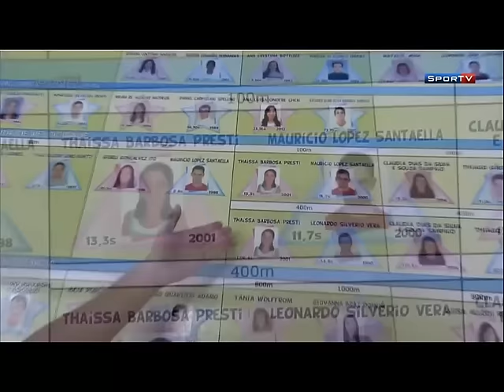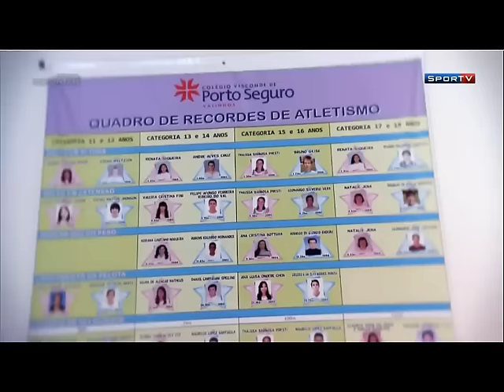Porto Seguro é destaque no SporTV Repórter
Porto é destaque em programa do SporTV sobre como as escolas lidam com talentos esportivos, o tema é "Educação no Caminho do Esporte". O Porto teve um bloco inteiro de participação com a história do coordenador de Educação Física, José Roberto Regino, que treinou a ex-aluna do Porto Thaíssa Barbosa, pentacampeã brasileira de atletismo e que participou das Olimpíadas de Pequim. Atualmente, o Zé Roberto treina Giovana Domene, aluna da unidade Valinhos. A um ano das Olimpíadas do Rio, o colégio mostra sua responsabilidade na formação de futuros atletas.